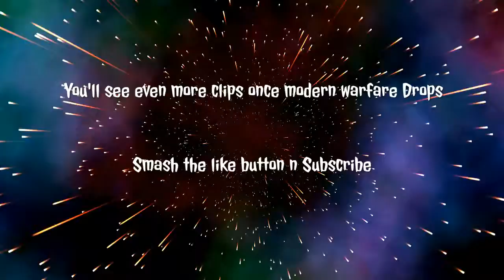Modern Warfare Beta Clips